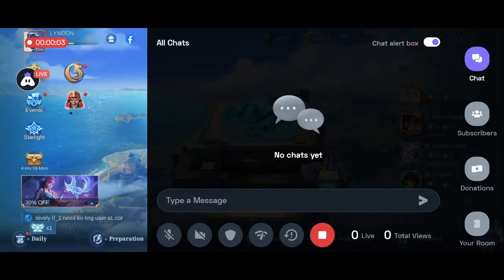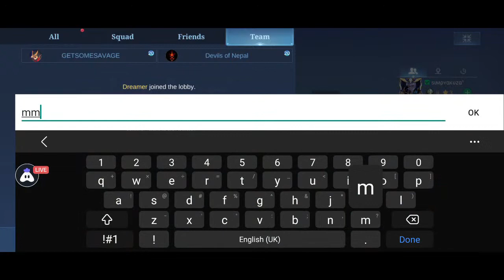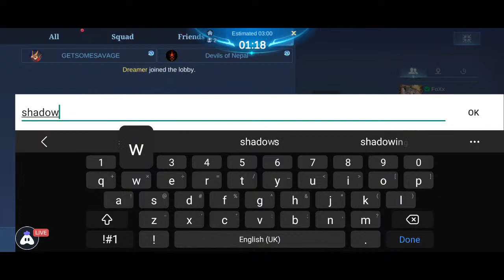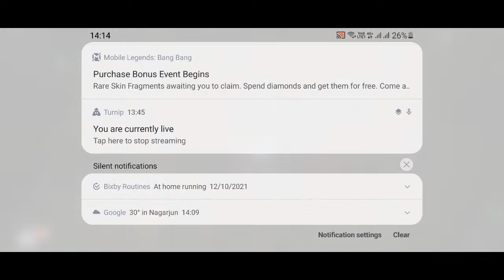[English] Mobile Legends : 😄 stream | Playing Squad | Streaming with Turnip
🎮 Streaming

Today I am streaming mobilelegends. Other popular games:
PUBG Mobile
Garena Free Fire
Among Us
Call of Duty Mobile
Fall Guys
Fortnite
Roblox
Minecraft